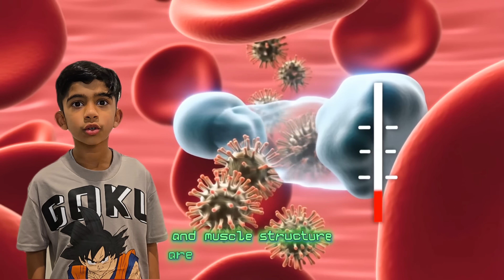Zombie ant fungus | Brainblast 4 U | Learning with Chocho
Did you know there’s a fungus that can turn ants into zombies? Discover amazing zombie ant fungus facts in this quick BrainBlast 4 U video!

Learn how:

Different zombie fungi target different ant species.

Some ants evolved to carry infected ants far away to protect their colonies.

Scientists are studying the fungus’s chemicals to understand how it hijacks ant muscles — and maybe even use it in medicine one day!

Dive into the creepy yet fascinating world of zombie fungi and see how nature keeps its balance in the forest. 🌿